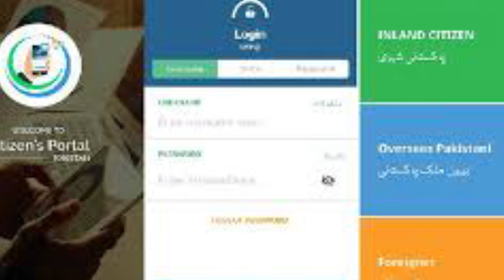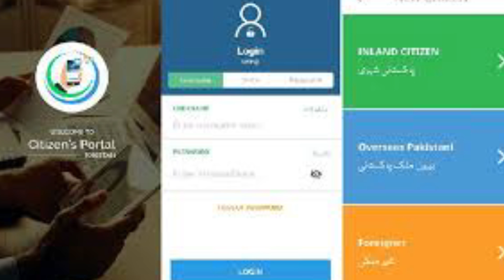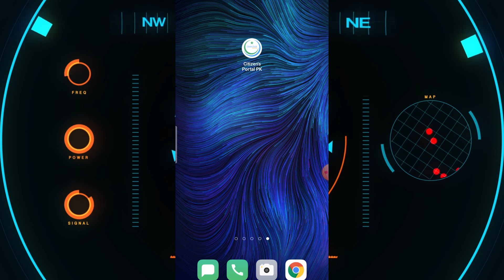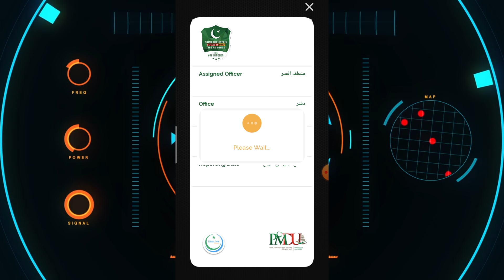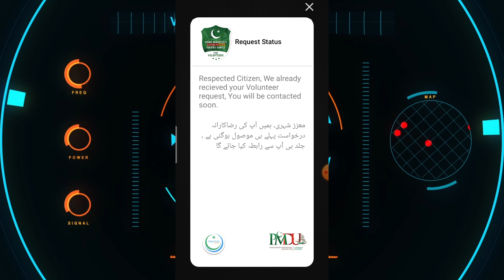how to check your tiger force application/How to Track Corona Tiger Force Application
Track your Corona Tiger Force Applicatio in pakistan